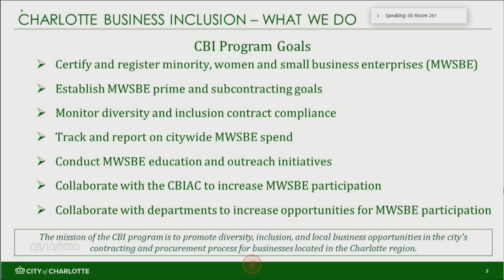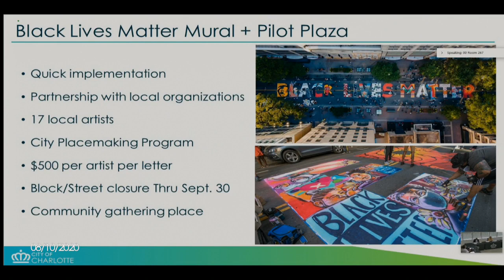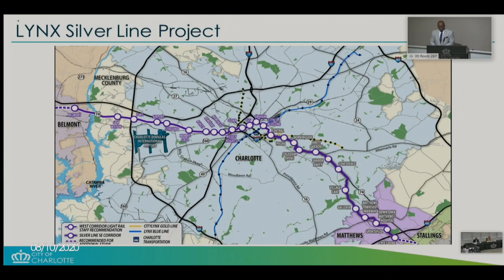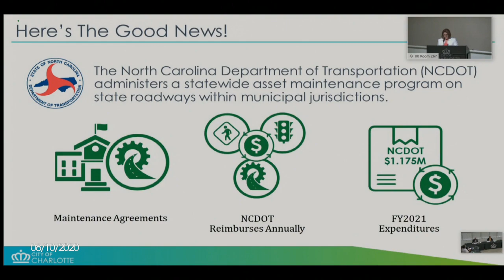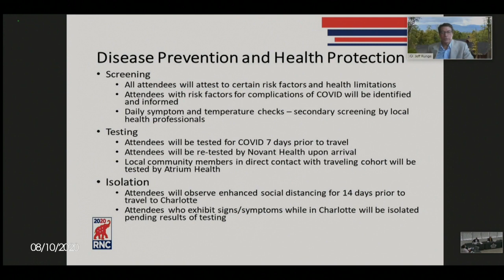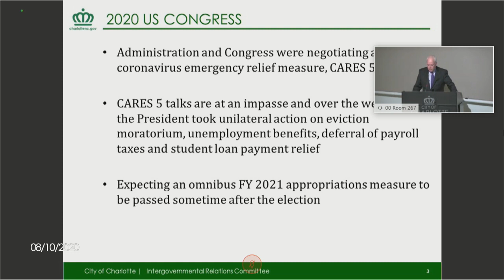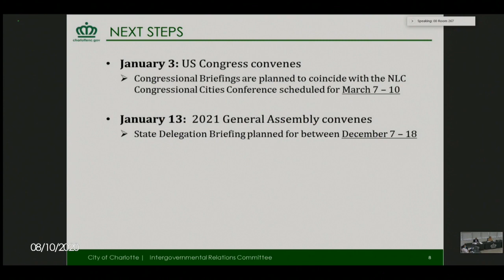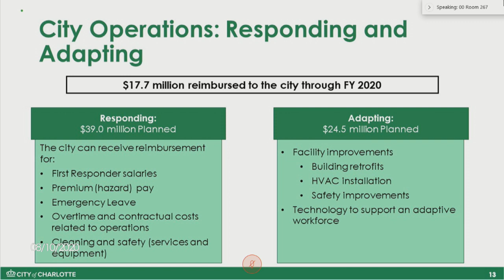City Council Business Meeting : August 10, 2020 PART II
You are watching the Charlotte City Council Business Meeting from Monday, August 10th.

To learn more about City Council and City of Charlotte business, please visit CharlotteNC.gov.